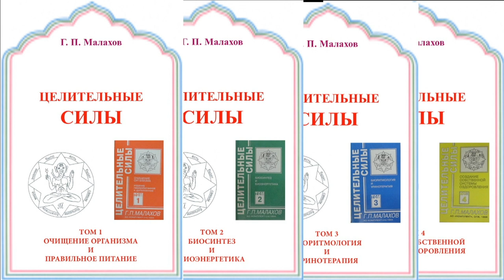КРАСИВЫЕ СЛОВА. ДУМАЙТЕ. Малахов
"Красивые слова" - для всех, а не только высокоодаренных.